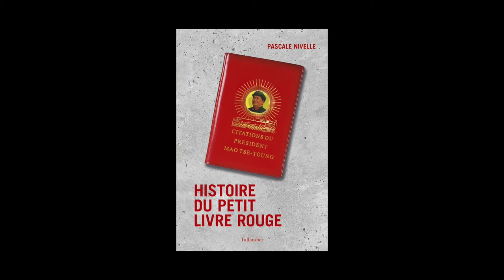Pascale NIVELLE - Histoire du petit livre rouge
Pascale NIVELLE vous présente son ouvrage "Histoire du petit livre rouge" aux éditions Tallandier.
Notes de Musique : Teals Descending Upon The Level Sand - Lo Ka Ping. Free Music Archive